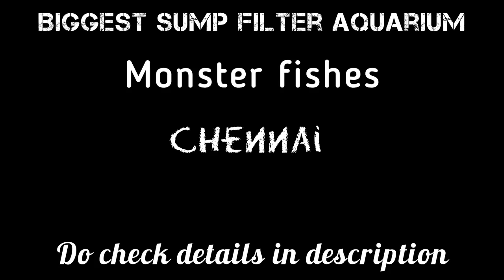Monster Fish Room Tour With ISAKI IR 🔥தமிழ் | AMAZING FISH TANK SETUP TOUR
Monster Fish Room Tour. 🤩 My Dream Collection Fish.

Main Tank size = 6ft x 2.5ft x 2.5ft
sump size = 4.5ft x 1.5ft x 1.5ft

ISAKI IR